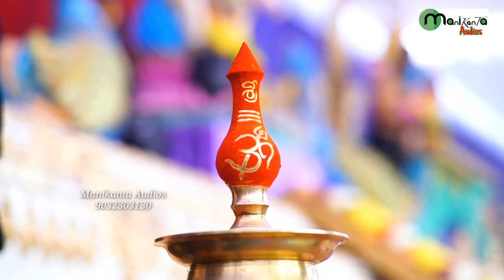Heart Touching Ayyappa songs - Malichalam Sudhakar Swamy - Manikanta Audios - Telugu Ayyappa songs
Lyrics and Singer

MALICHALAM SUDHAKAR GURU SWAMI    LALDARWAZA
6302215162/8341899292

Marketing By
Manikanta Audios